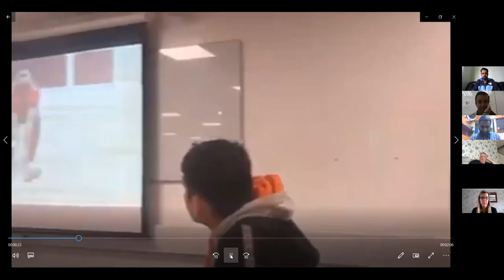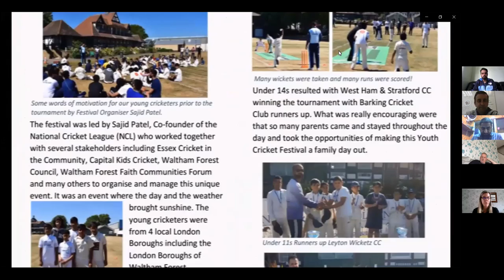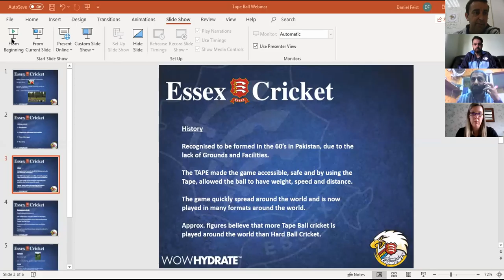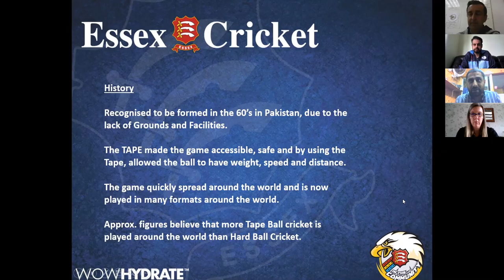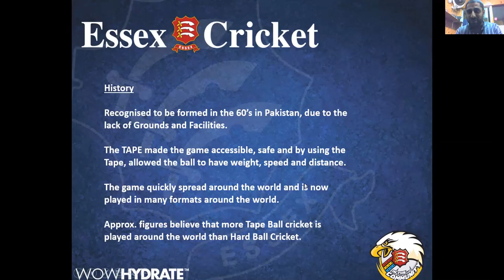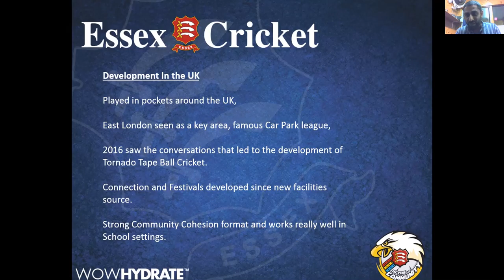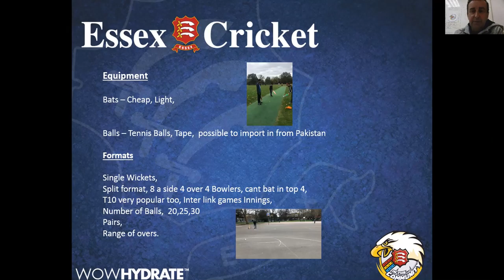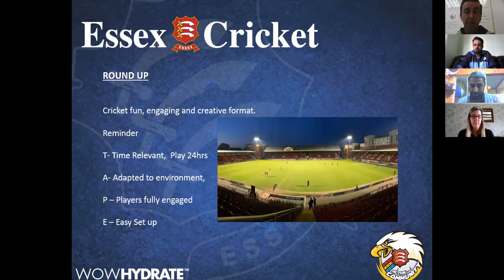Tapeball Webinar - 30th June 2020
An introduction into Tapeball Cricket - a different format of the game popular in urban areas